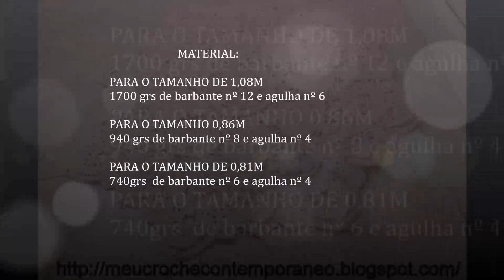Tapete Russo Imperial, PARTE 2, REEDIÇÃO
Tapete em Crochê Russo Imperial
Um mundo de pontos e fios, que faz do seu trabalho, uma obra de arte em crochê. Tapete em Crochê Russo Imperial, pra quem quer e merece toda a beleza de um artesanato sofisticado, pra deixar sua casa, cheia de beleza...